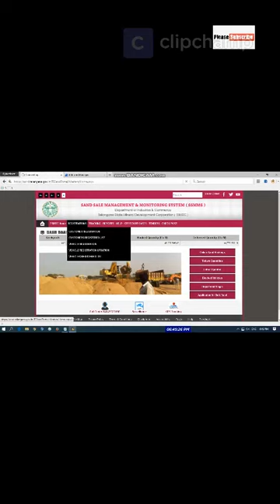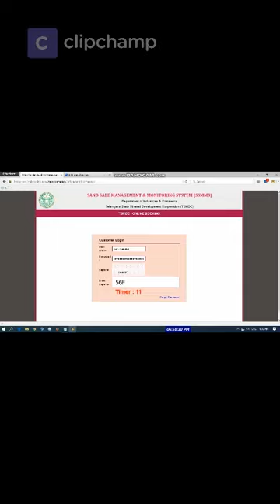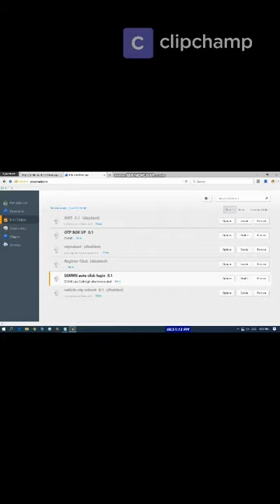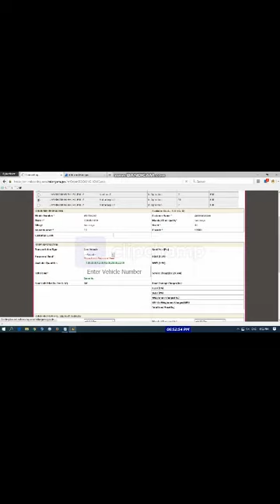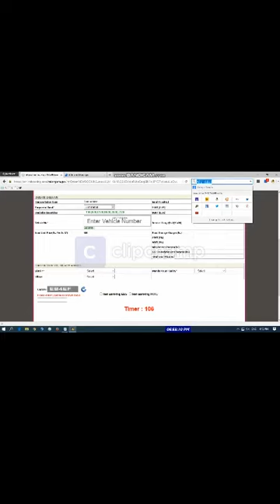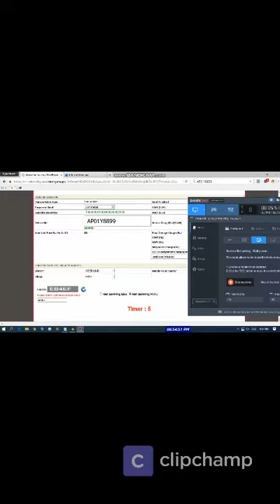SSMMS cyberfox instell and addons